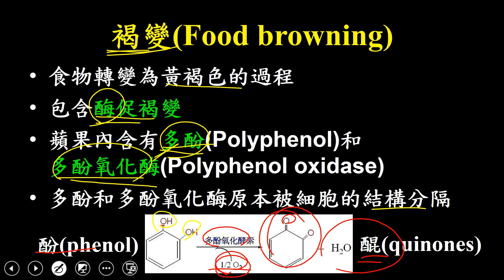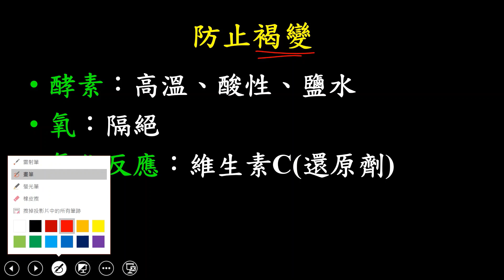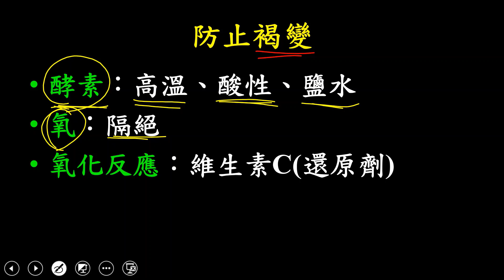【任圃講科普】131切開的蘋果為何變成褐色？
切開後的蘋果如果沒有馬上食用，常常會變持褐色？這是什麼原因呢？是因為蘋果富含鐵質，接觸空氣時鐵質氧化所產生嗎？